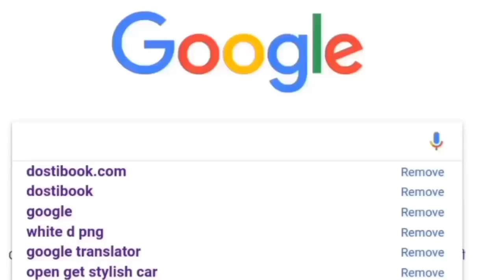Kalank First Class Video song Out | Varun Dhawan, Kiara Adwani, Arijit Singh, kalank Video Songs ⚫